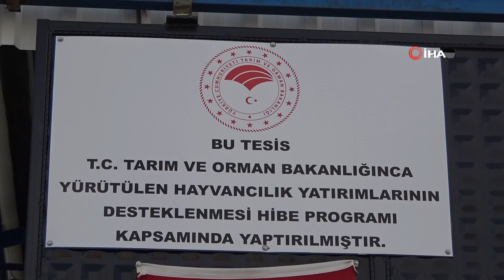20 Yıllık Hayaline Devletin 200 Bin TL Desteğiyle Kavuştu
Aksaray’da hayvancılıkla geçimini sağlayan hayvan üreticisi Ali Güneş, devleti verdiği geri ödemesiz 200 bin TL hibe desteği ile hayallerine kavuşurken, kentte 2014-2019 yılları arasında 32 adet ahır projesi yapan üreticiye 4 milyon 750 bin TL hibe ödemesi yapıldı.

Türkiye’de tarımsal üretimde 5. sırada yer alan Aksaray’da tarım ve hayvancılık her yıl büyük bir ivme kazanarak gelişirken, devlet destekli kurulan işletmeler bu gelişmeye büyük bir güç katıyor. Nüfusunun yüzde 80’inin tarım ve hayvancılıktan geçimini sağladığı kentte çeşitli projelerle üreticilerin gücüne güç katan Tarım ve Orman Bakanlığı, üreticileri doğduğu yerde doyurmak, üretimi artırmak ve ülke ekonomisine katkı sağlamak amacıyla birçok projeyle üreticileri hayallerine kavuşturuyor. Tarım ve Orman Bakanlığı tarafından gerçekleştirilen KOP Projesi kapsamında ahıl ve ahır kurmak isteyen üreticilere geri ödemesiz 200 bin TL hibe desteği verilirken, üreteciler bu desteklerle hayallerine kavuşuyor. Kentte 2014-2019 yılları arasında 32 adet ahır projesi yapan üreticiye 4 milyon 750 bin TL hibe ödemesi yapıldı.
“20 yıldır düşünüyorum, hayalim gerçekleşti sonunda”
Aksaray’ın merkeze bağlı Cumhuriyet Köyünde yaşayan ve 10 büyükbaş hayvan ile geçimini sağlamaya çalışan Ali Güneş (42), 20 yıldır kurduğu hayale kavuşmak için Tarım ve Orman Bakanlığının KOP Projesine başvurdu. Tarım ve Orman Müdürlüğüne giderek başvurusunu yapan ve gerekli çalışmaları başlatan Ali Güneş’e ahıl ve ahır kurması için geri ödemesiz 200 Bin TL hibe desteği verildi. Aldığı destekle hemen çalışmalara başlayan Güneş köyünde büyükbaş hayvan ahırı kurdu. 10 tane olan hayvan sayısını 30’a çıkararak hayallerine kavuşan Güneş şimdi şimdi süt üretmeyi hedefliyor.
Hayalinin devleti desteği ile gerçekleştiğini anlatan Ali Güneş, “Şimdi benim 10 tane büyükbaş hayvanım vardı. İl tarım müdürlüğümüz bir KOP projesi gerçekleştirdi. Ben buna başvuru yaptım. Sağ olsun kabul oldu, işletmemizi kurduk. Devletten 200 Bin TL’ye yakın destek aldım. Sıyırıcımız olsun, sıyırıcımızı yarı fiyatına aldım, bir tane süt sağma makinesi var onu yarı fiyatına aldım. Benim 10 tane hayvanım vardı şimdi 30 tane oldu. Yani benim hedefimde burayı 80’e, 90’a tamamlamak ve süt üretmeyi hedefliyorum. Türkiye’deki hayvancılık çok önemli. Bu gıda, etiydi, sütüydü, yoğurduydu tüketim devamlı sürüyor. Türkiye devamlı üretmek zorunda. Tüketilen bir şey. Üreteceksin ki tüketeceğiz. Devletimiz de bu konuda gerekli yardımları, gerekli çalışmaları yaptığı için devletimize, hükümetimize teşekkür ederim. Devletimiz olmasaydı kendi ekonomimiz ile bu işletmenin sahibi olamayacaktık. Ben bunu 20 yıldır düşünüyordum, ama devletin yapmış olduğu projeye katıldım ve hayalim gerçekleşti sonunda” dedi.
“32 ahıra 4 Milyon 750 Bin TL hibe ödemesi yaptık”
Çalışmalar hakkında bilgiler veren Tarım ve Orman Müdürü Bülent Saklav ise, “İlimizde hayvancılıkla uğraşan üreticilerimizin gelir düzeyini ve işletme büyüklüğünü artırmak amacıyla bakanlığımızın uygulamaya koyduğu KOP projesi kapsamında ilimizde de 2019 yılında başlayan ve 2020 yılında da devam eden 16 tane ahıl, ahır projemiz vardı. Bunun 8 tanesini 2020 yılında yer teslimini yaptık ve aynı zamanda projeye başladılar. Şu anda biten bir projemizdeyiz. Buradaki üreticimize yaklaşık 200 bin TL hibe desteği verdik ve aynı zamanda 50 başlık bir ahır işletmesi kurduk. Bu kapsamda 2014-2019 yılları içerisinde bakanlığımızın uygulamaya koyduğu KOP projesi kapsamında 32 adet ahırımıza yaklaşık 4 milyon 750 bin TL hibe ödemesi yaptık. Tabi ki buradaki amacımız çiftçilerimizi doğduğu yerde doyurmak, onların üretimine katkı sunmaya başlıyoruz” ifadelerini kullandı.